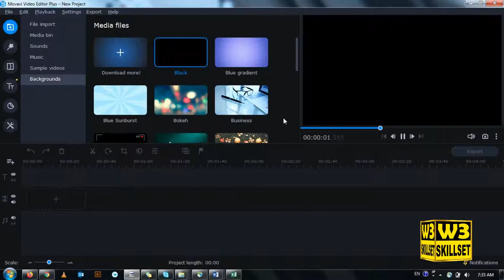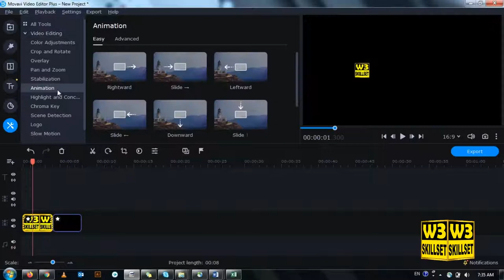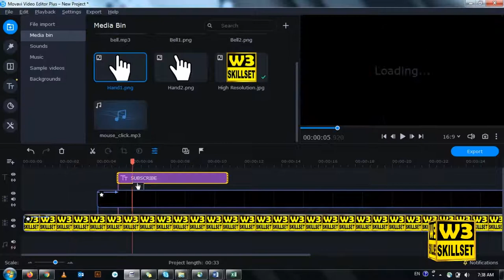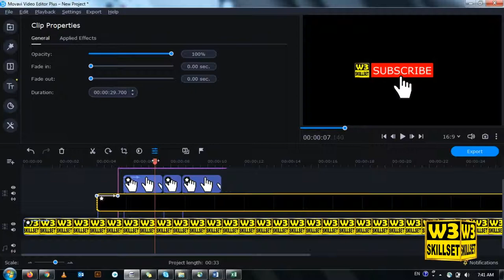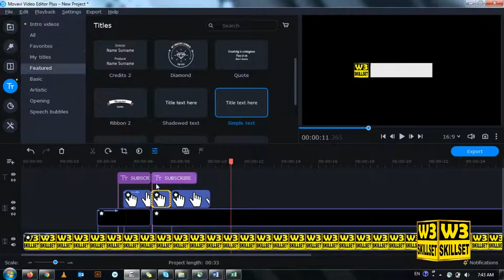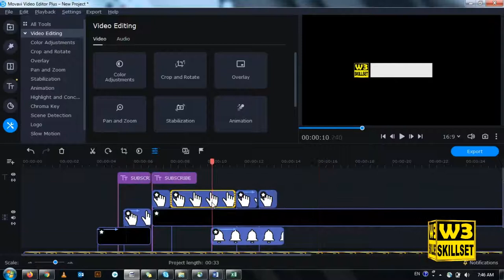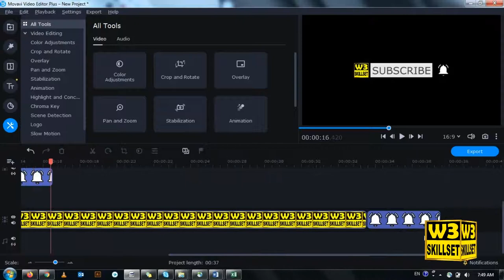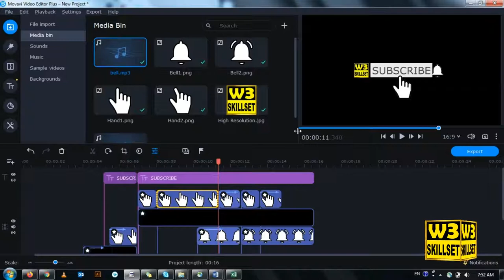Video Editing Complete Training in Urdu (How to make Subscribe Video for YouTube)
Welcome to Video_editing Training For Beginners in this lesson you will learn How to make Subscribe_Video for YouTube

Regards,
W3Skillset Team